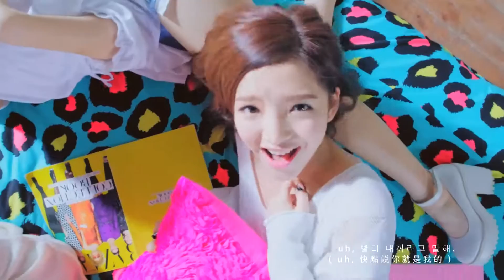As One - New Girl ♥ Shin, Oli, Elfa, Nata ♦ gOOOOd ♥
As One (Hangul: 에즈 원, stylized as AS ONE), also known as AS1 in South Korea to avoid confusion with Korean girlband As One, is a Hongkonger Cantopop girl group formed by Sun Entertainment Culture and choreographer Sunny Wong. The meaning behind the group's name is based on the concept of unity, with the members united together "as one". The group was consists of four members; Shin, Oli, Elfa and Nata

New Girl
As One
WRITTEN BY:xia zhiJung Mo SeoKang Hoon

Wanna be your new girl (girl girl girl girl)
I am your new girl (girl girl girl girl girl)
I am your new girl (boy, oh oh oh)

Hey boy miss you

看看左邊的眼光
我要挑選不要擋
遠處暗示出渴望

愛上花心思教主
我決心今天作主
要你每日都掛住

Let me love you forever
Do everything together
望著熱浪在仲夏
熱情地溶掉 好嗎
如傻笑如放假
如透涼雪葩
Gonna miss you miss you miss you babe